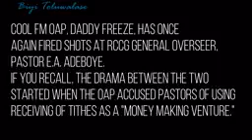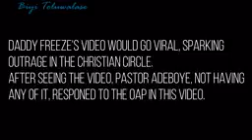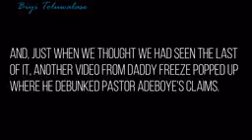Daddy Freeze Attacks Pastor Adeboye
Cool FM Daddy Freeze has come again with his apostasy, but see the truth as pastor Adeboye speak.